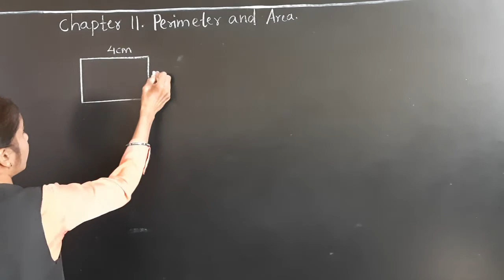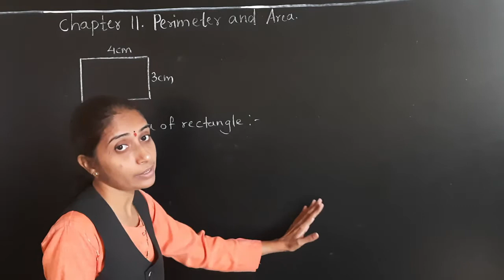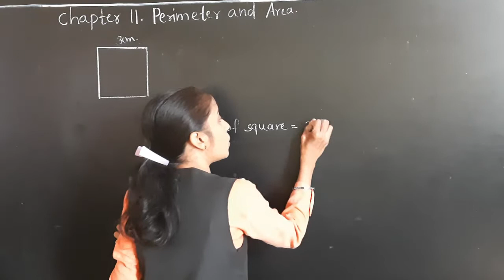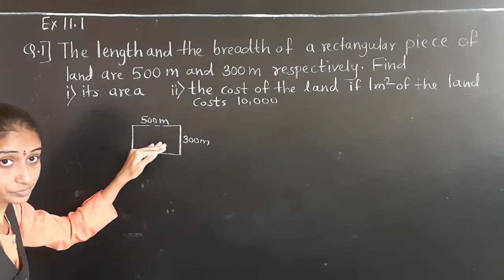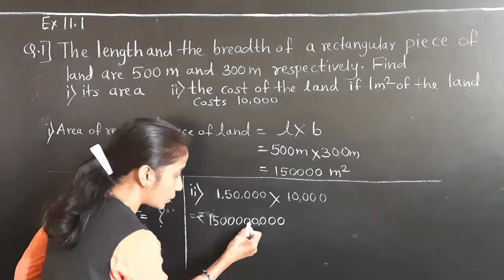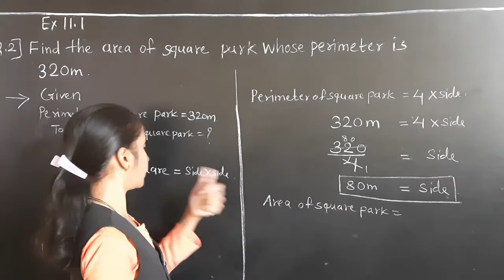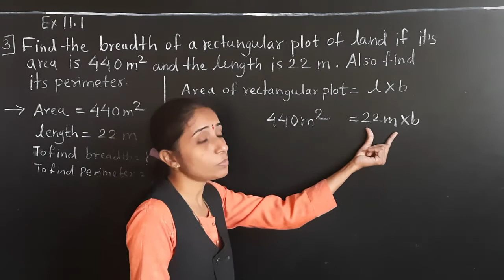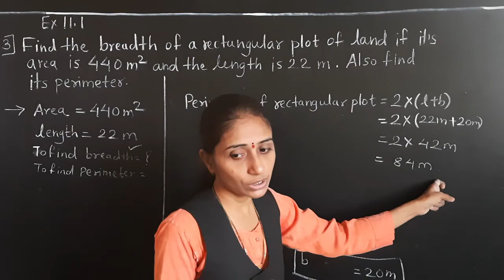CLASS -VII MATHS PERIMETER AND AREA ( EX 11.1 PART 1)